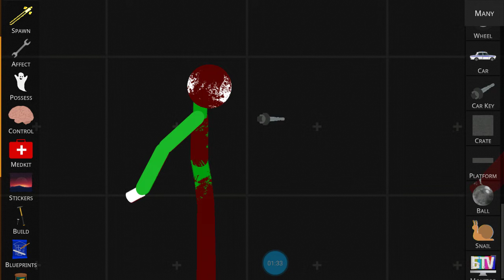Sebastian Vs Lebron James (16 Subs For This)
Lebron Wins And Sebastian Died Dude